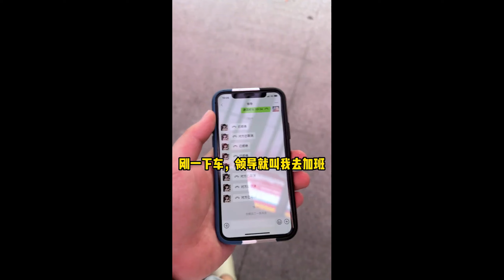【奈雪】剛出車站，就被一個小姐姐撞翻了！！